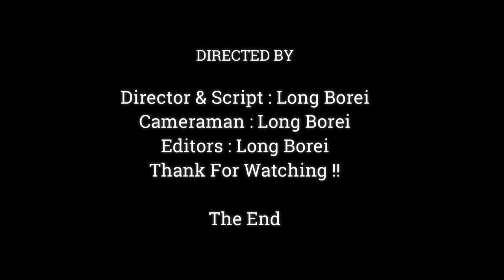LITTLE JANNA DRINK MILK FULL WHILE BABY JODY KIDNAPPED NEAR MOM,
Dear all Value Visitor, This Videos We Want To Show You About ,LITTLE JANNA DRINK MILK FULL WHILE BABY JODY KIDNAPPED NEAR MOM,